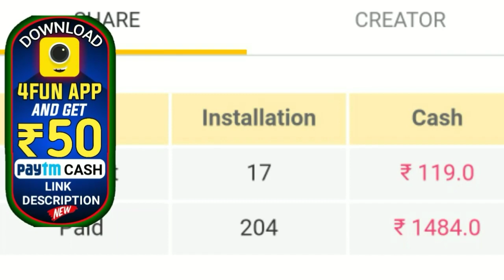ଅଭିନନ୍ଦନଙ୍କ ସହ ପାକିସ୍ତାନ ରେ କଣ ଘଟିଥିଲା ଶୁଣିଲେ ପାଗଳ ହେଇଯିବେ ନିଜେ ଭିଡିଓ ଦେଇଛନ୍ତି ଦେଖନ୍ତୁ by bl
HOPE YOU WILL LIKE THIS VIDEO

CANAVA APP 🔵

BACKGROUND VIDEO 📸
Pixabay.com
Pexels.com

PNG CREDIT👇
FREEPIK.COM